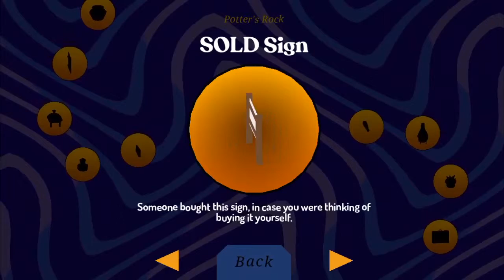1st Thru: Donut County (Episode 1)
So it begins, my first playthrough of Donut County, I have seen the first couple levels, but it will get blind eventually.  Trust me, this game is a wild ride, so you won't want to miss this experience.